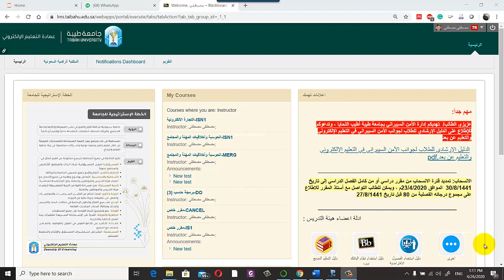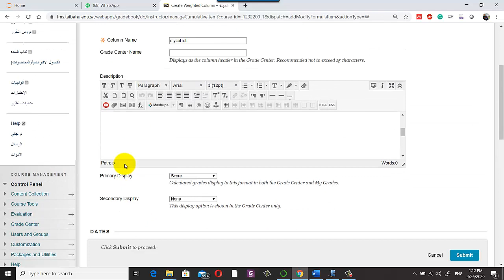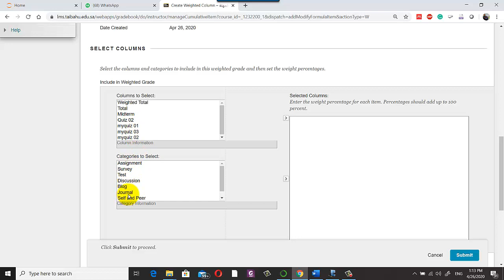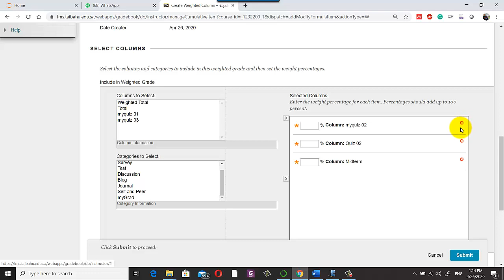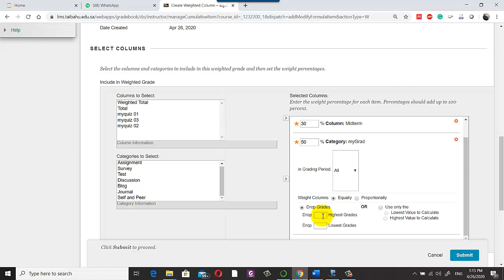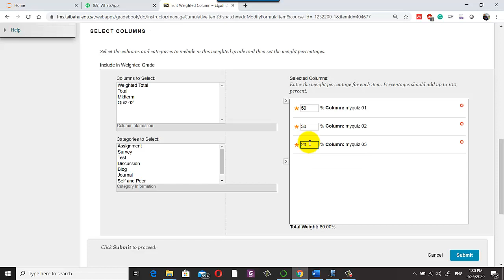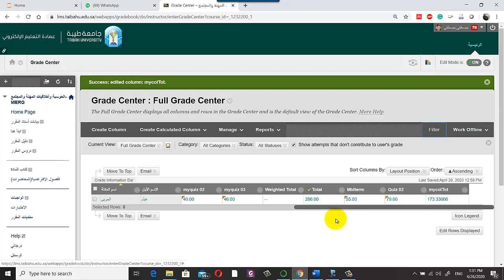Weighted scores in the Grade Center | Blackboard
This lecture, part of the 'How to Use Blackboard' series, delves into the intricacies of utilizing weighted scores in the Grade Center. Ideal for educators and administrators, this session guides you through setting up and managing weighted grades, ensuring a comprehensive understanding of Blackboard's grading capabilities. Whether you're new to Blackboard or seeking to enhance your grading strategies, this tutorial offers practical insights and tips for optimizing the Grade Center's functionality for a more efficient and accurate assessment process.